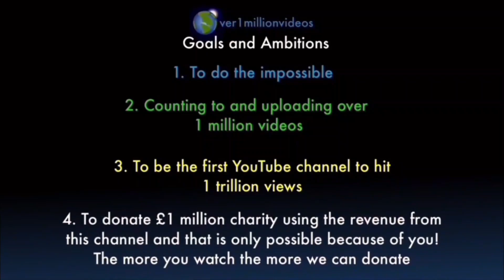Counting to ONE MILLION!!, This is Number 105,819